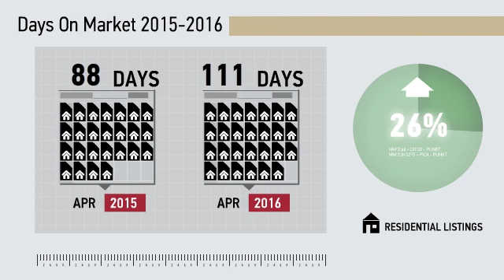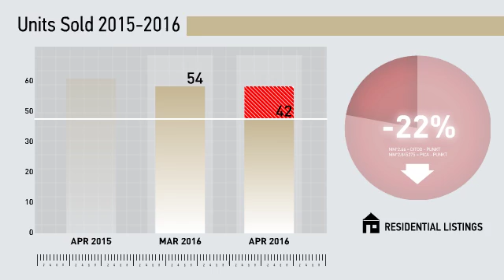Milford Condos,CT, Real Estate Market Update from Higgins Group,May, 2016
Higgins Group Video Update recapping market activity within Milford Condos, CT, during the month of May, 2016